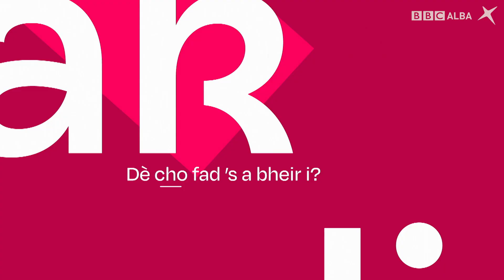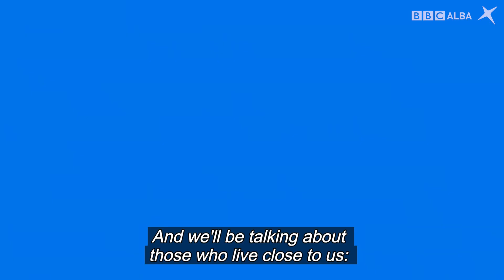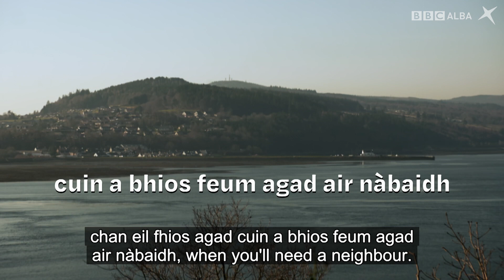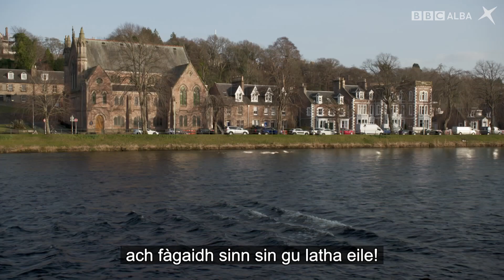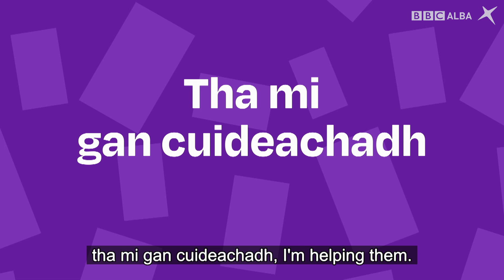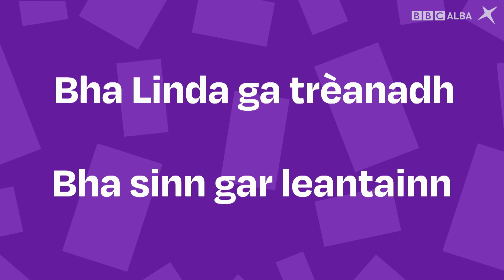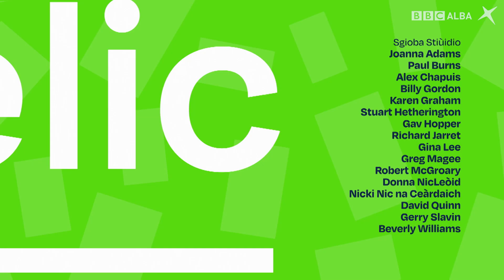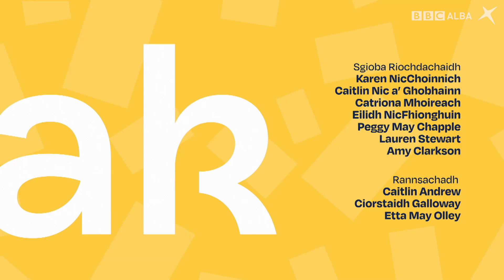SpeakGaelic | B1 | EP 14 With Subtitles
Joy Dunlop gar toirt tron tuilleadh cheumannan gus Gàidhlig a bhruidhinn. Tha Shona NicCuithein à Druim na Drochaid a’ tadhal air Joy san stiùidio agus tha Calum MacIlleathain a’ tadhal air làrach dìomhair falaichte faisg air meadhan baile Inbhir Nis. ’S ann le fo-thiotalan a tha an tionndadh seo.

Joy Dunlop guides us through the next steps to speak Gaelic. Shona MacQueen from Drumnadrochit chats to Joy in the studio and Calum Maclean visits a mysterious hidden location close to the centre of the city of Inverness. This version is fully subtitled.

🤔 Want to learn more about the sentence structures and vocabulary used in this episode? Practice what you have learnt about this topic